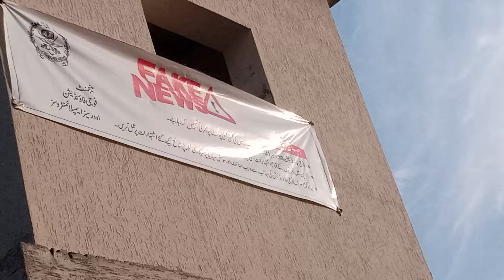bhreen police jobs fake news😁😂😂😂bawa g full zalel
bhreen police jobs